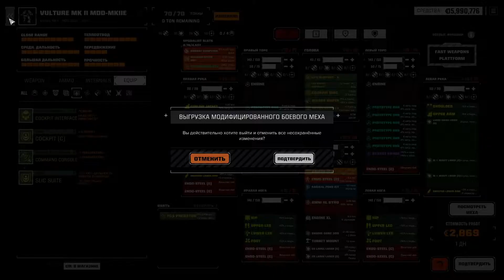Roguetech: JarnFolk. S6Е09. Дезинсекция.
В ходе штатного сбора продвинутого оборудования от Сообщества во Внутренней Сфере были обнаружены кланы. Ну мы-то знаем, что с этим делать.

Играем в Battletech с модом Roguetech (бафнутый AI, 1000+ конфигов роботов, бесконечная каьера, онлайн-карта внутренней сферы и адский хардкор).

Если не понравилось - ставь дизлайк и пиши коммент, что не так.

Если хочешь играть с нами - приходи в наш дискорд и не забудь поздороваться :)

Поддержать проект:
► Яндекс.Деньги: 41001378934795